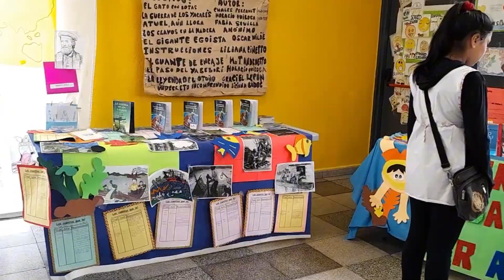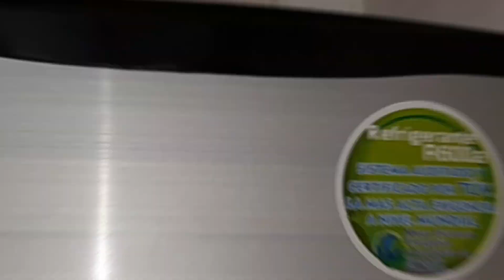Días de mucho estrés y caos al llegar Diciembre/ Se nos daño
Hola que tal amigas/os 👋 espero se encuentren muy bien, por acá les comparto lo que fueron estos días y que nos estuvo pasando iniciando el mes de Diciembre, primero se nos daño el refrigerador heladera nevera, pasaron varios días para que llegara el nuevo, también estuvo pasando la tormenta muy cerca de Argentina, por lo que hubo daños en varios puntos del país, nosotros particularmente en el barrio donde vivimos, nos quedamos sin luz por 2 días y medio, también se nos daño la computadora, por lo cual ahora editar los videos me toma un poco más de tiempo ya que lo hago desde mi celular y es un poco incómodo, de igual manera quiero seguir haciendo los vlog, se que me va a tomar más tiempo subir videos, espero mejorar con el tiempo y agilizar el proceso de edición.

Si eres nueva/o y te gustó el vídeo, déjame un dedito arriba 👍, no olvides Suscribirte y sobre todo recuerda activar la 🛎️ para no perderte ninguno de los videos que iré subiendo al canal, muchas gracias por llegar a mi hogar.

Comenta cualquier duda o recomendación que quieras que yo sepa, pero siempre de la manera más respetuosa posible y yo te contestaré 😉.

En este canal encontraras contenido de videos vlogs, organización y limpieza del hogar de mi día a día siendo ama de casa y más, muchas gracias por estar aquí y formar parte de mi familia.